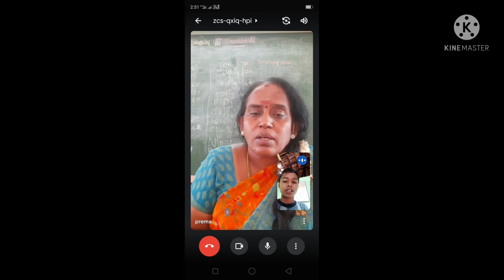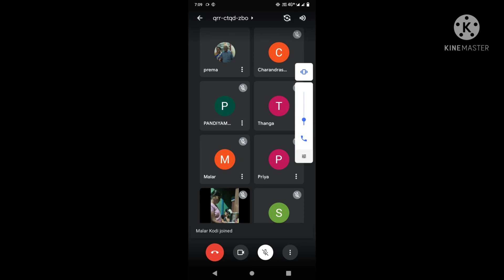ONLINE CLASS ACTIVITY 🎈VI ,VII ,VIII STANDARD STUDENTS ACTIVITY 🎈